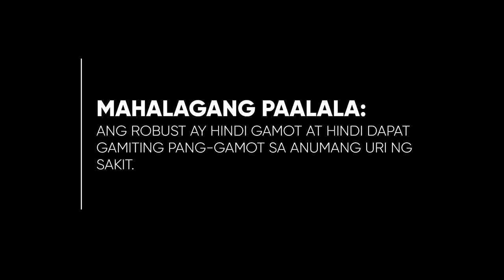Robust Dietary Supplement Radio Ad 2021-2022 26s (Version 1, Voiced)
This is the first version of the Voiced Radio Ad for Robust Dietary Supplement for Men - ASTIG 'TO!

DRPS Two 2463: Robust Dietary Supplement Radio Ad 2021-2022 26s (Version 1, Voiced)